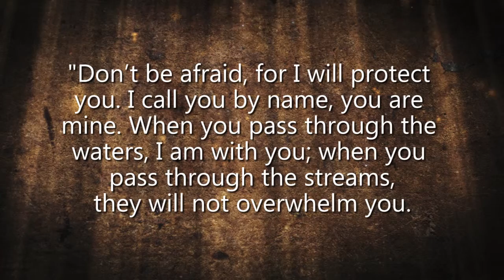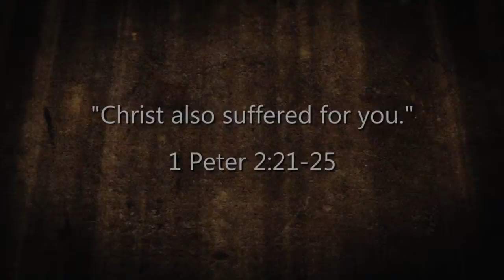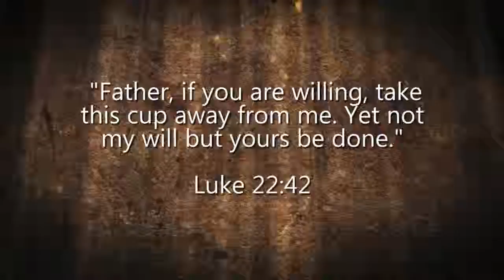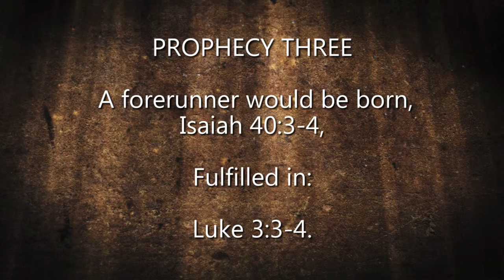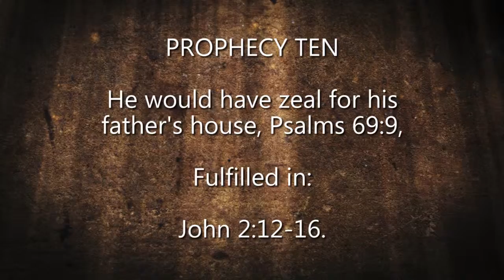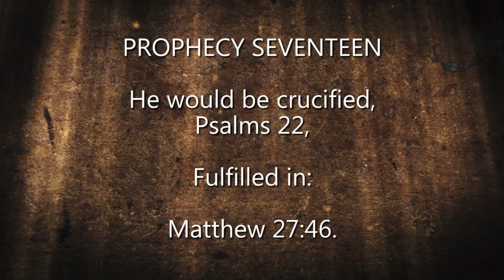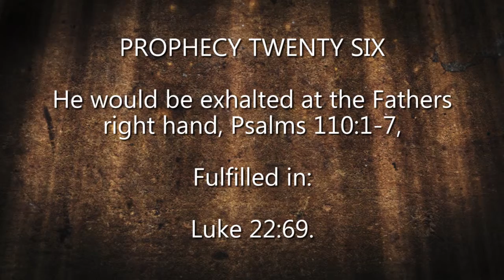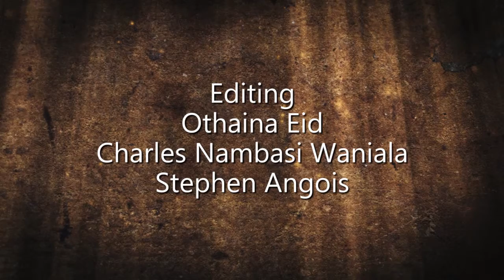1. Old Testament Prophesies.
Join Dennis Okoth as he discusses 26 major prophecies found in the Old Testament that reference the coming of the Messiah in the New Testament.